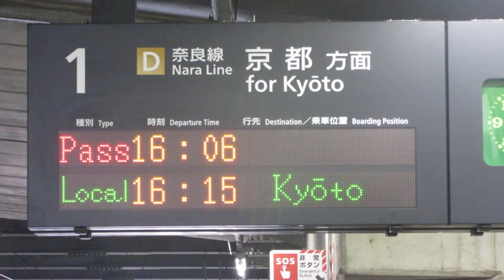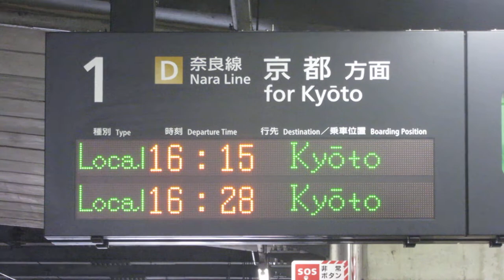JR西日本 JR藤森駅 ホーム 発車標(LED電光掲示板) 2021/4